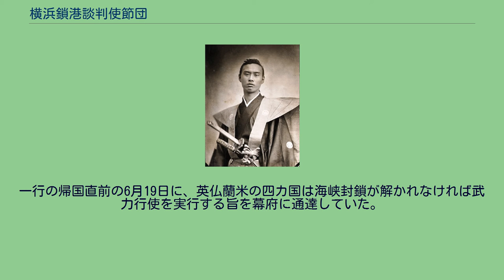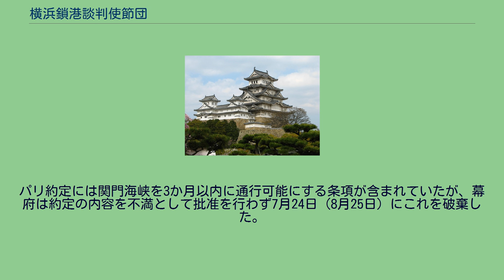横浜鎖港談判使節団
池田長発（正使） 横浜鎖港談判使節団（よこはまさこうだんぱんしせつだん）とは、池田長発（筑後守）を正使、河津祐邦（伊豆守）を副使、河田熙（相模守）を目付とし、文久3年12月29日から元治元年7月22日にかけて（1864年2月6日 - 8月23日）幕府がフランスに派遣した外交団である。
第2回遣欧使節、池田使節団とも呼ばれる。
使節団の目的は、開港場だった横浜を再度閉鎖する交渉を行うことであった。
孝明天皇は文久3年5月10日（1863年6月25日）に攘夷勅命を発しており、これに従って幕府は5月9日（1863年6月24日）に各国公使に対して開港場の閉鎖を通達するが、諸外国は当然これを拒否し、幕府も9日後にはこれを撤回していた。
更に下関事件や薩英戦争、フランス士官カミュ殺害事件等が起きて諸外国との軋轢も高まっていた。
このような状況で、幕府は攘夷派を懐柔するため、江戸に近い横浜の閉鎖を交渉するために使節団を派遣するが、もとより達成不可能な任務であった。
なお、使節団の目的にはフランス士官殺害事件の賠償交渉も含まれていた。
スフィンクス像前での池田使節団、1864年。
一行は文久3年12月29日（1864年2月6日）にフランス軍艦ル・モンジュ号で日本を出た。
上海やインド等を経由し、スエズからは陸路でカイロへ向かい、途中ギザの三大ピラミッドとスフィンクスを見学し写真を撮っている。
その後地中海を通って、マルセイユに入港した。
パリに着いた一行は皇帝ナポレオン3世に謁見した。
しかし横浜の鎖港に関する交渉は、横浜を対日貿易・交渉の拠点と考えるフランスの抵抗にあい失敗に終わった。
また長発自身も西欧の文明の強大さを認識して開国の重要性を感じ、交渉を途中で打ち切り、5月17日（6月20日）、フランス政府とパリ約定を結んだ。
一行は他の国には寄らずそのまま帰路に就き、同年7月22日（8月23日）に帰国した。
一行が出発した時点では、関門海峡は長州藩に封鎖されており、帰国時も封鎖は維持されていた。
一行の帰国直前の6月19日に、英仏蘭米の四カ国は海峡封鎖が解かれなければ武力行使を実行する旨を幕府に通達していた。
パリ約定には関門海峡を3か月以内に通行可能にする条項が含まれていたが、幕府は約定の内容を不満として批准を行わず7月24日（8月25日）にこれを破棄した。
このため、7月27日（8月28日）に四国連合艦隊が横浜を出航、四国艦隊下関砲撃事件が勃発した。
なお、文久遣欧使節の際と同じく、使節の写真をナダールが多く撮影している。
ナダールの子息と池田使節団の一行。
左は谷津勘四郎（小人目付）、右は斎藤次郎太郎（徒目付）